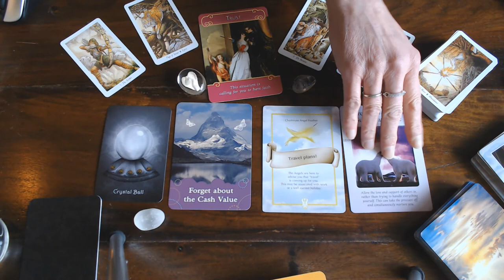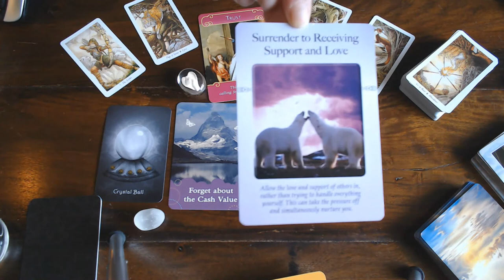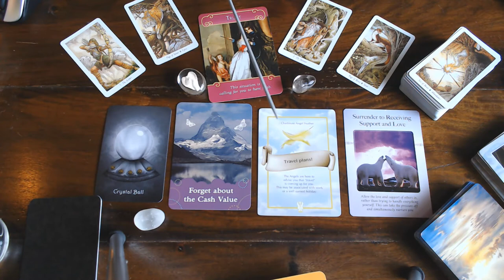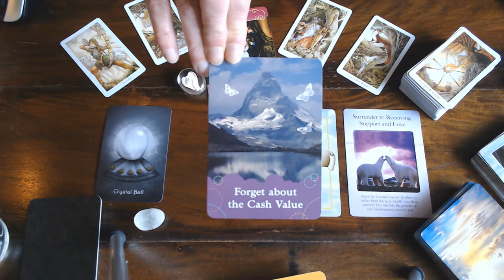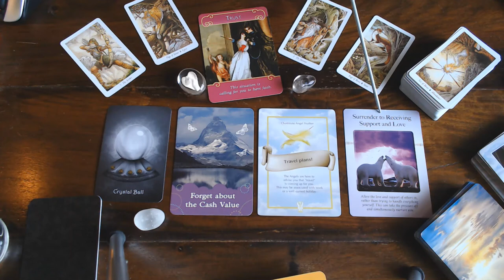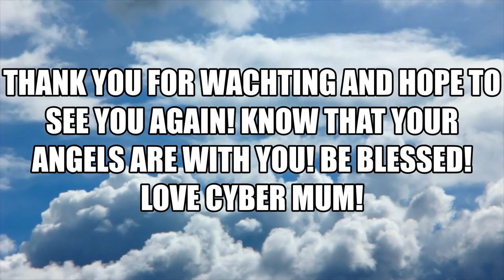AQUARIUS WEEKLY 10TH TILL 16TH FEBRUARY 2020 - DON'T PUT A PRICE ON EVERYTHING YOU DO OR SAY!⬇⬇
YOU ARE UNIQUE, JUST LOVE YOURSELF & OTHER WILL SEE YOU SHINE!